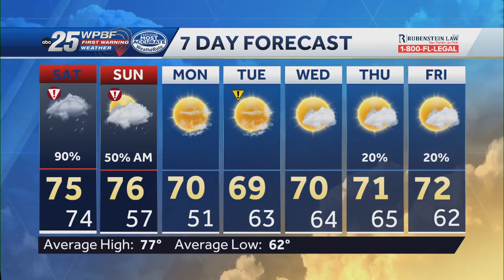Heavy rains and severe weather possible tonight